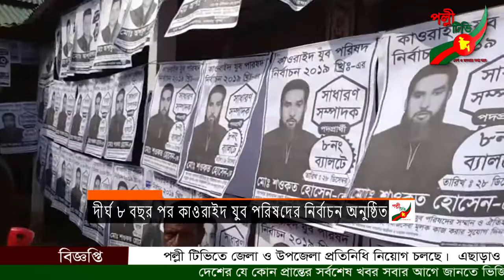দীর্ঘ ৮ বছর পর কাওরাইদ যুব পরিষদের নির্বাচন অনুষ্ঠিত- পল্লী টিভি সংবাদ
দীর্ঘ ৮ বছর পর কাওরাইদ যুব পরিষদের নির্বাচন অনুষ্ঠিত